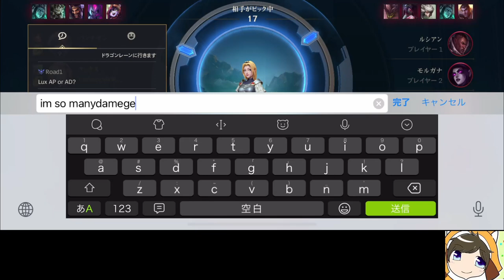Re:変態から始まるランク生活【League of Legends 】【Wild Rift】【ワイリフ】【ワイルドリフト】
【動画概要】
モルガナ、ラックス、ドレイブン使ってます

【欲しいもの】